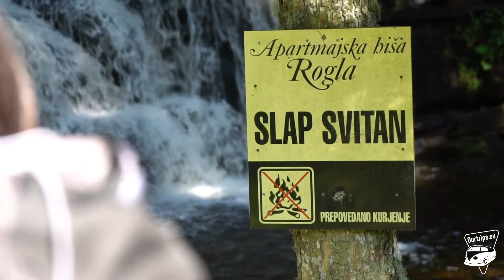Slap svita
Slap Svitan se nahaja v bližini apartmajske hiše Rogla na Jurgovem.

Čisto po slučaju sva našla tole lokacijo, ko sva gledala katero smučišče je v bližini.

Gre za manjši slap, ki se nahaja tik ob cesti na koncu smučišča.